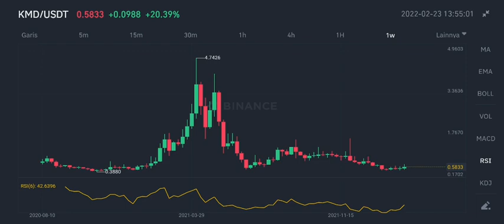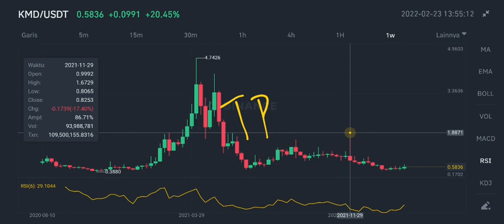KMD COIN SKYROCKET‼️ KOMODO NEXT TARGETS $1,8⁉️ BUILDING A WALLET ON KOMODO BLOCKCHAIN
kmd coin new update